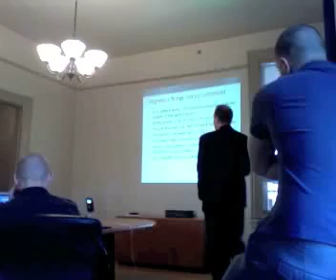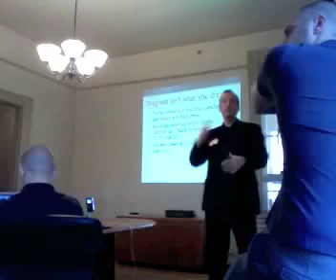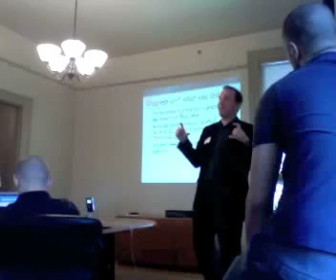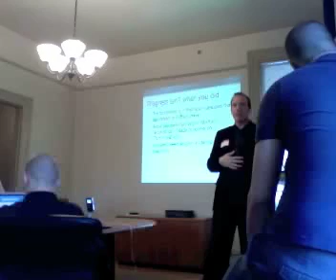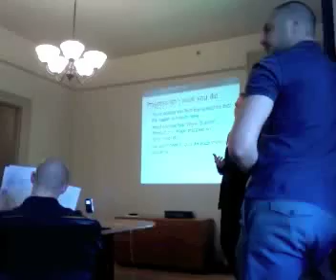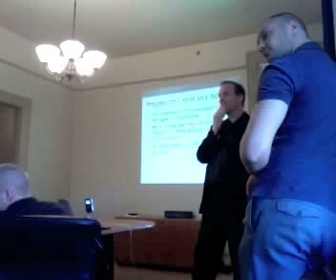Progress section in management reports (Part 1)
Reporting progress in a management report implies that you understand what progress is. Surprisingly, this is not as straightforward as it seems.